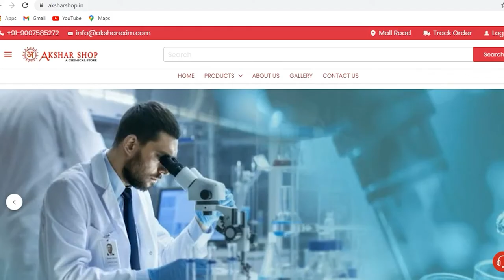MULTIPURPOSE USES | SPECIFICATION OF CAUSTIC SODA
Buy links for CAUSTIC SODA:-

In this video we are going to inform you about Caustic Soda. This video intends to aware you about the specifications and uses of Caustic Soda. We will also tell you from where you can avail this beneficial chemical.  This is an informative video.